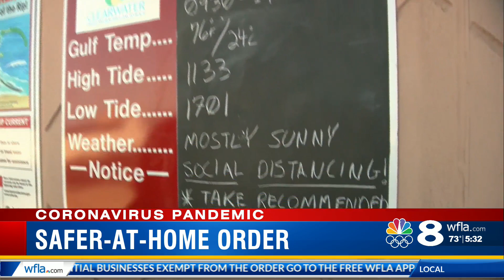'Safer at home' order begins in Pinellas County